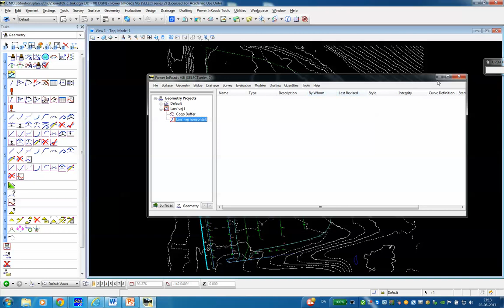Inroads Horisontal linieføring del 1 03 06 2013